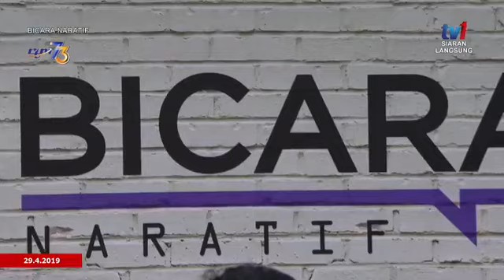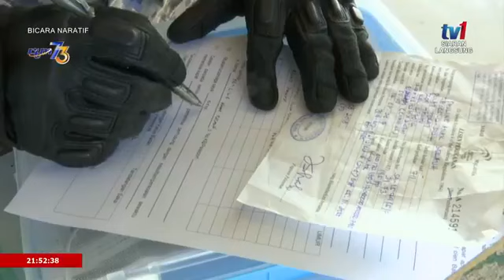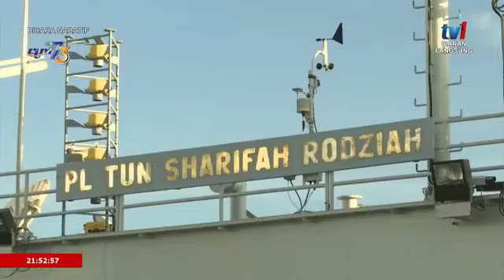Bicara Naratif bersama Panglima Tentera Laut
Segmen program bual bicara bersama Panglima Tentera Laut, Laksamana Datuk Mohd Reza bin Mohd Sany sempena sambutan Hari TLDM ke-85 di saluran RTM.